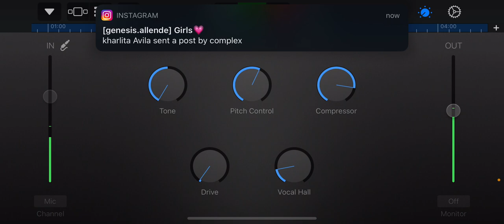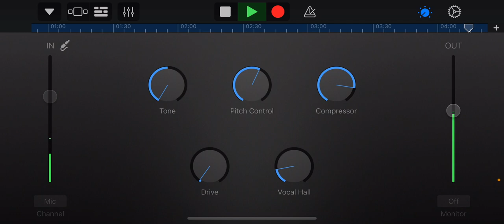bruno mars depression cover when i was your man by genesis allende